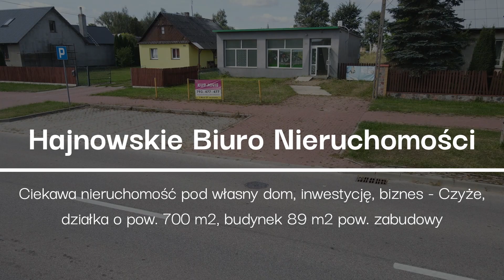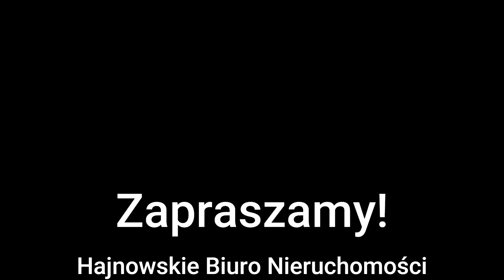Ciekawa nieruchomość pod własny dom, inwestycję, biznes - Czyże - działka o pow. 700 m2, bud. 89 m2